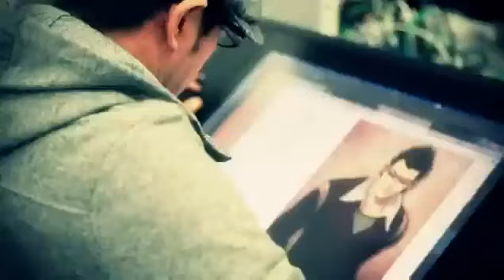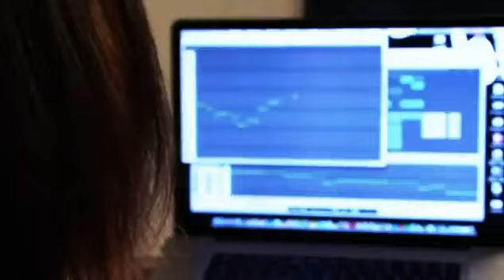Demon Tribe Trailer Jap